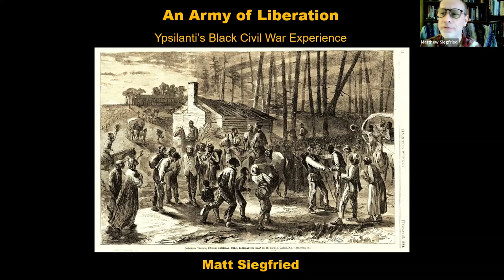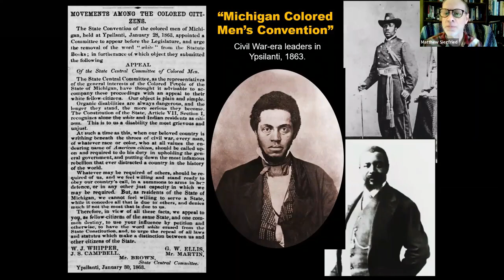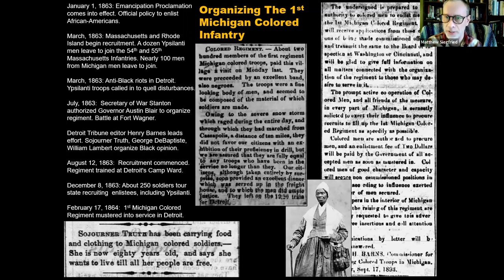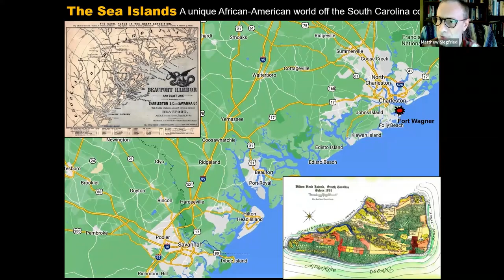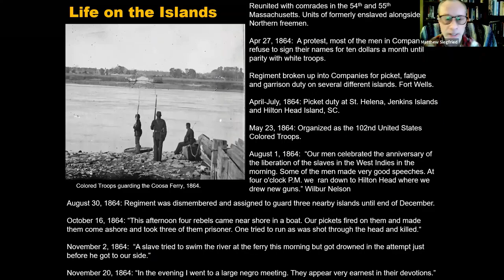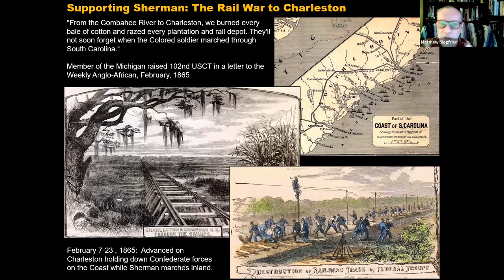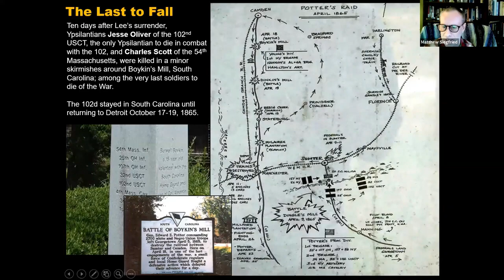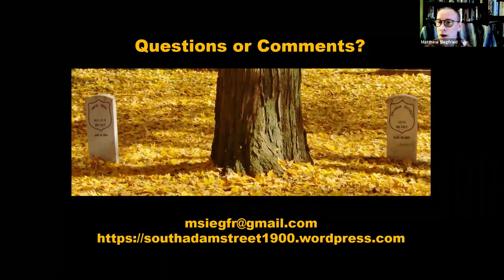An Army of Liberation: Ypsilanti, Michigan's Black Civil War Experience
Nearly seventy Ypsilanti men served in the Civil War's Black regiments, including many who had previously escaped from slavery. A dozen never returned. Whether with Michigan’s 102nd United States Colored Troops or the “Glory” regiments of the 54th and 55th Massachusetts Infantries, Ypsilanti men were largely stationed on the Sea Islands off the coast of South Carolina.

There they were at some of the War’s most iconic moments like the assault on Fort Wagner, the liberation of Charleston, and Sherman’s March to the Sea. Others, mainly from Ohio, moved to Ypsilanti after the war and brought their own Civil War experiences with them.

Join historian Matt Siegfried for this online presentation as we learn who the Ypsilanti volunteers were; their life in camp and the racism they faced in the military, the battles they fought, the plantations they liberated and the lives lived in Ypsilanti after the war as we take a look at Ypsilanti's Black Civil War experience. Recorded April 20, 2021.